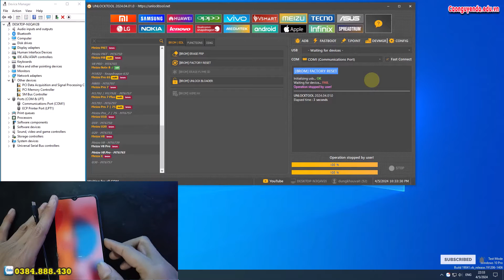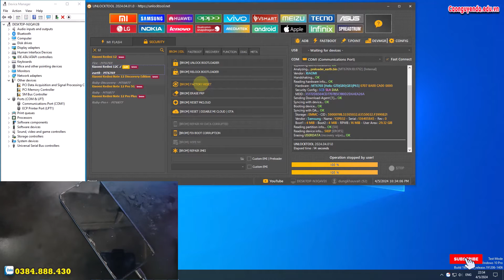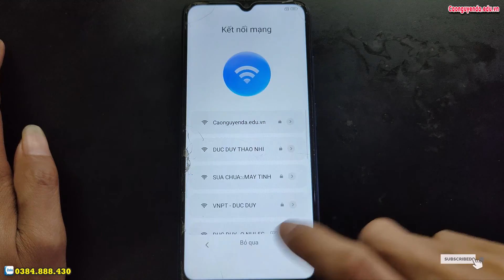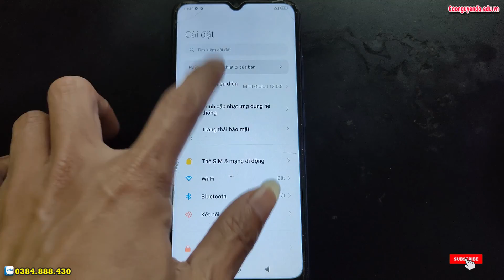Xiaomi Redmi 12C Pattern Lock Remove by Unlocktool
Fastboot Mode Xiaomi Redmi 12C,
Hướng dẫn cách ẩn hiện phím điều hướng trên Xiaomi Redmi 12C,
Hướng dẫn xoá mật khẩu Xiaomi Redmi 12C,
Hướng dẫn khôi phục cài đặt gốc Xiaomi Redmi 12C,
Hướng xoá mật khẩu Xiaomi Redmi 12C, Recovery Mode Xiaomi Redmi 12C,
Hướng dẫn bật chế độ nhà phát triển Xiaomi Redmi 12C,
Cách bật cho phép cài đặt ứng dụng không rõ nguồn gốc Xiaomi Redmi 12C,
Recovery Mode Xiaomi Redmi 12C,
Hướng dẫn cài mật khẩu khóa màn hình Xiaomi Redmi 12C,
Hướng dẫn tắt TalkBack Xiaomi Redmi 12C, Hard Reset Xiaomi Redmi 12C, Hướng dẫn Hard reset xóa mật khẩu Xiaomi Redmi 12C, Hướng dẫn Hard Reset OPPO, Xiaomi Redmi 12C - Factory reset and erase all data, Cách Khôi Phục Cài Đặt Gốc Không Dính Tài Google , Xiaomi Redmi 12C Factory Reset, Cách Mở Khóa Điện Thoại OPPO Khi Quên Mật Khẩu, Xiaomi Redmi 12C Factory Hard Reset, how to remove gmail account from android phone, how to remove google account from android phone, how to unlock pattern lock on android,
Khôi phục cài đặt gốc Xiaomi Redmi 12C, Xoá mật khẩu Xiaomi Redmi 12C, Xiaomi Redmi 12C mật khẩu màn hình, Bypass google account Xiaomi Redmi 12C, Rom stock Xiaomi Redmi 12C, unbrick Xiaomi Redmi 12C, Fix imei Xiaomi Redmi 12C, Xiaomi Redmi 12C mrt, Xiaomi Redmi 12C umt, Xiaomi Redmi 12C unlock tool, Xiaomi Redmi 12C Password unlock, Xiaomi Redmi 12C pin code unlock, Xiaomi Redmi 12C pattern unlock,

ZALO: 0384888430